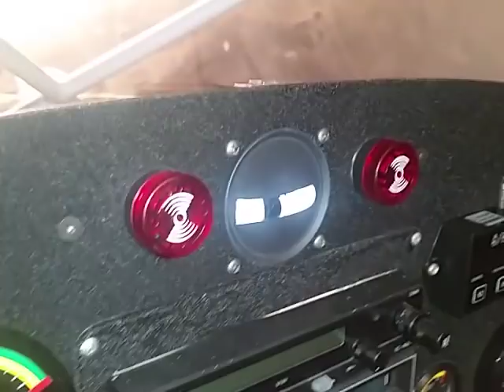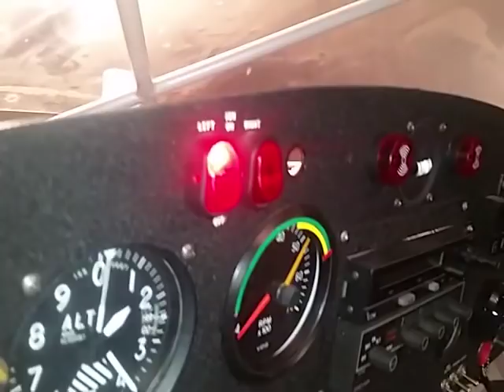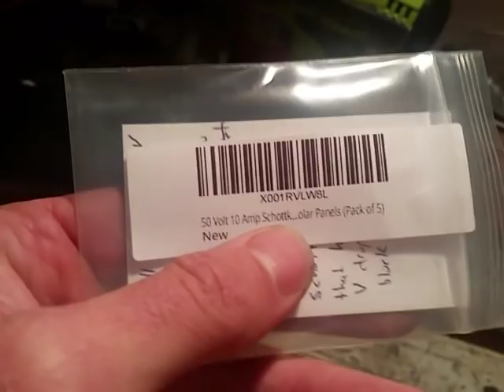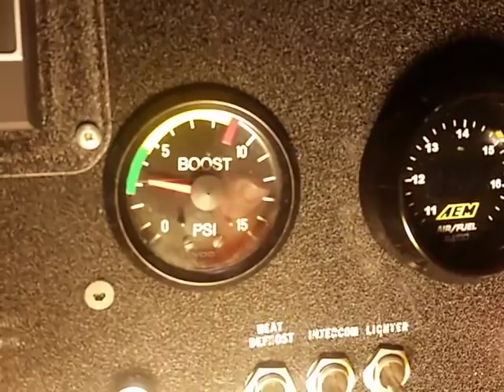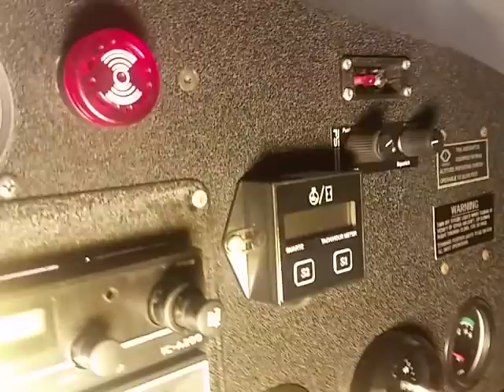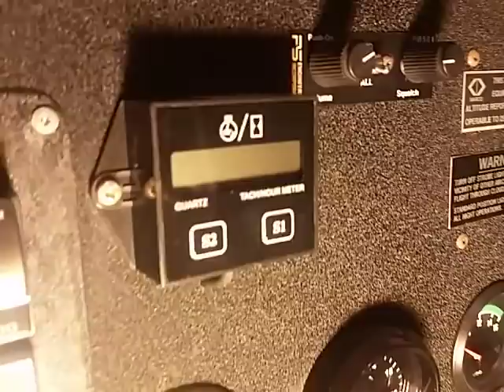Yamaha RX-1 Apex Install in Kitfox 5 (part 2, prior to ground testing)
System description and my plan for the install.